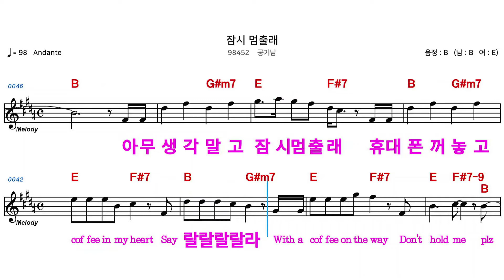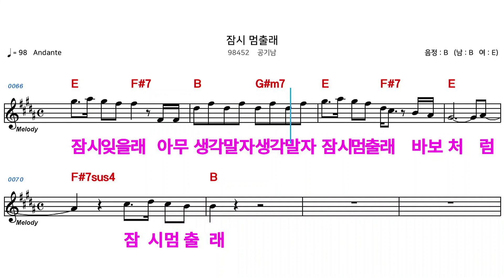(MR) 잠시멈출래 - 공기남